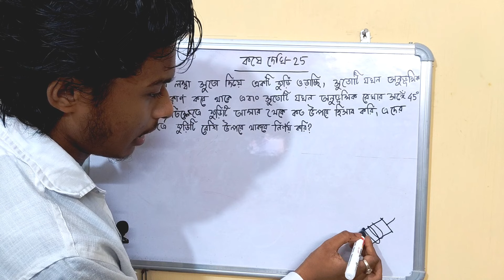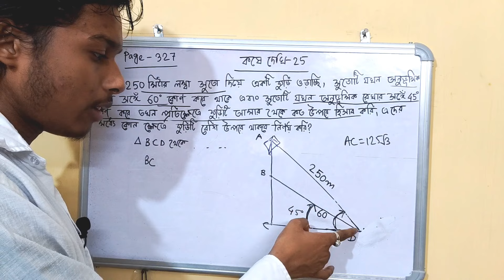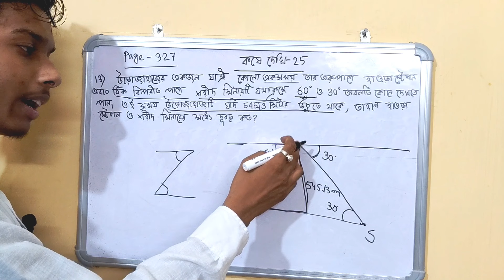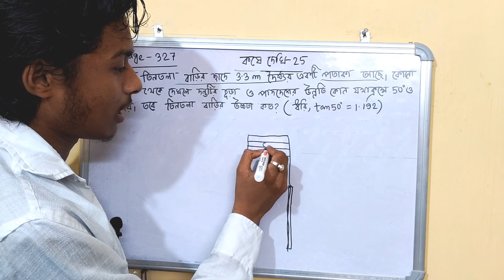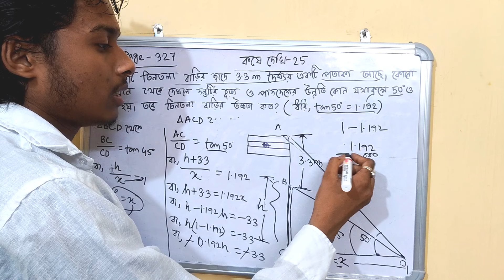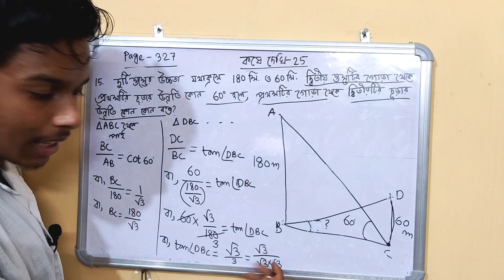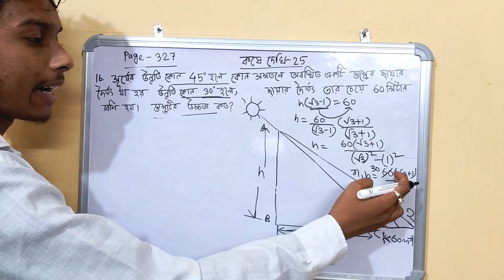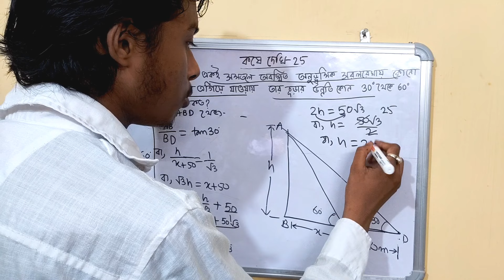Lesson 25 Class 10 WBBSE|Height & Distance Trigonometry|উচ্চতা ও দূরত্ব|কষে দেখি 25|Somenath|Part-3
আমাদের ফেসবুক গ্রুপে জয়েন হতে চাইলে এবং সমস্ত গুরুত্বপূর্ণ তথ্য দেখতে হলে নিচের লিংকে ক্লিক করুন: